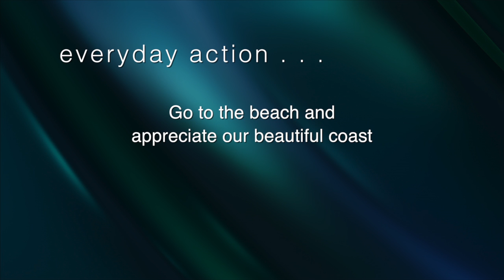Ocean and Coastal Photo Contest Winners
Spy on a shy spotted octopus. Gaze at a traveling sea nettle jelly. Gasp at the sunrise hitting the Golden Gate Bridge. The 15th Annual Ocean and Coastal Amateur Photography Contest provides an array of images capturing our ocean's beauty, wonder and excitement. We hear from Sylvie Lee, program coordinator for the California Coastal Commission, with winning entries from the more than 1000 images submitted.

Everyday action: Go to the beach and appreciate our beautiful coast. Bring your own water bottle. Take only photos. Leave it cleaner than you found it.